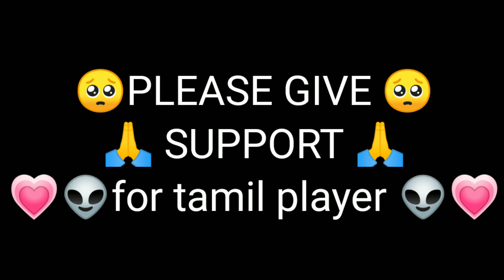💗TAMILPLAYER 👽 HIGHLIGHTS ⚔️ 💗FREE FIRE 💗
DEVICE: 📱 ONEPLUS5
INSPIRATION: WHITE FF🇧🇷

IAM TAMIL🇮🇳🇮🇳🔥🔥

music 🎶🎶 Coco_X_Mood_-_24kGoldn